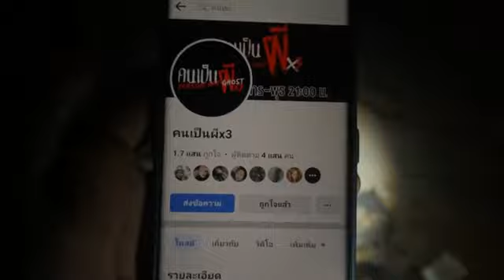มัดรวม EP. 196 ยายป้าคนบ้ามหาภัย